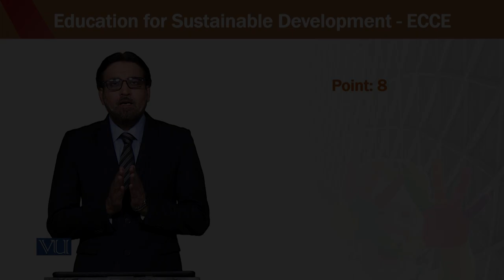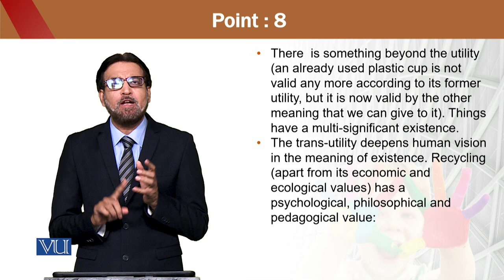Education for Sustainable Development in Early Childhood Education | ECE302_Topic166